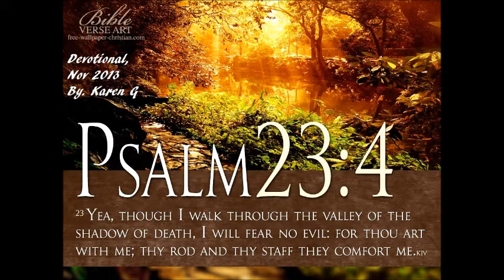Daily Devotional November 21 2013, Prayer Buddies